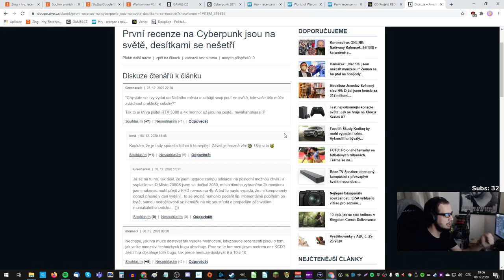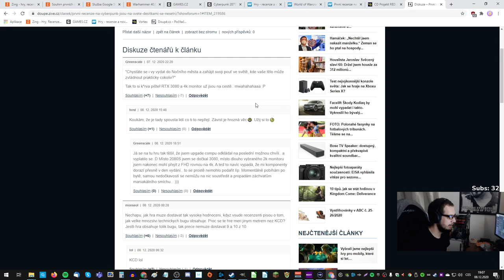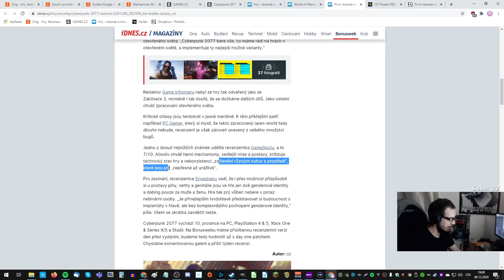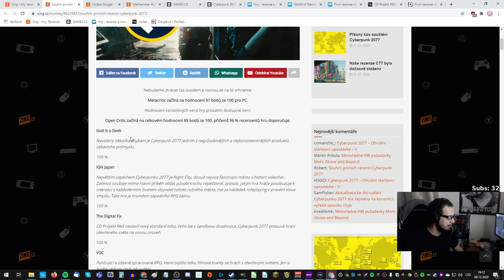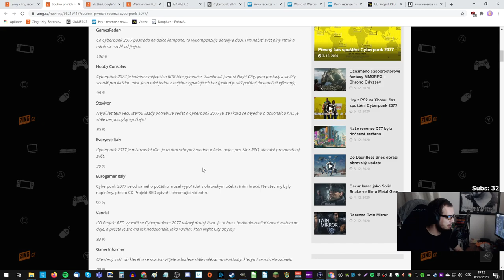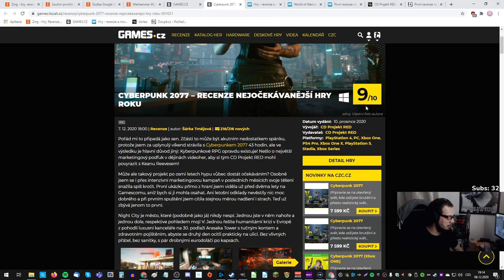Budu hrát Cyberpunk? The hype is real...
═╣ STREAMY ╠═

═╣ PODPORA KANÁLU ╠═

═╣ STEAM SKUPINA ╠═

═╣ MOJE SESTAVA ╠═

Paměť ► 32GB
Graf. karta ► RTX 2080 Super 8GB
SSD ► 1TB
HDD ► 2TB

═╣ SOCIÁLNÍ MÉDIA ╠═

═╣ SPŘÍZNĚNÉ KANÁLY ╠═

═╣ PRAVIDLA KOMENTÁŘŮ ╠═

1) Žádné vulgarismy a urážky.
2) Žádné trollování a flame.
3) Žádné spoilery.
4) Žádná politika.
5) Žádný backseat gaming.